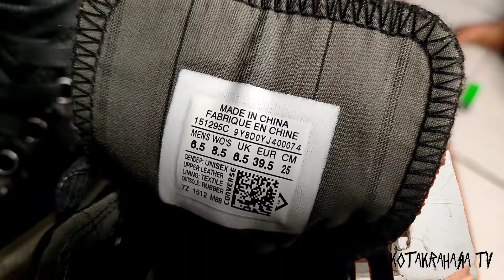CONVERSE BUATAN CHINA ITU KW ?????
converse 70s
converse original
converse one star
converse 70s high
converse all star
converse putih
converse off white
converse store
converse asli
converse all star ori
converse asli buatan mana
converse all star original
converse abu abu
converse army
converse all star pro bb
a converse statement
a converse of this statement if p then q is
a converse statement is formed by exchanging the hypothesis and conclusion of the conditional
a converse result on convergence time for opportunistic wireless scheduling
a converse shoe
a converse store
a converse example
a converse sneakers
converse batman
converse black
converse biru
converse basket
converse basic
converse boots
converse baju
converse bosey
b. converse statement
converse b
b grade converse
converse b23
converse b hermanos
converse bank
converse b ware
converse bball
converse chuck taylor
converse cdg
converse courtlandt
converse chuck 70
converse chuck taylor 70s
converse chinatown
converse courtlandt ox
converse x cdg
converse c logo
converse c to f
converse c70
converse c d g
converse x nike
converse ctas
converse dior
converse di kokas
converse doraemon
converse di kokas lantai berapa
converse di jakarta
converse dior harga
converse doraemon original
converse d wade
converse id
converse d wade shoes
converse l lopez
converse di sport station
paul d converse
initial d converse
converse all d
converse erx 260
converse el distrito
converse essential
converse essentials
converse el distrito ox
converse egret
converse erx 260 mid
converse england flag
e converse significato
e converse store
converse ebay
converse e260
converse e commerce
converse e-walk balikpapan balikpapan city east kalimantan
converse e walk
converse e-walk balikpapan kota balikpapan kalimantan timur
converse full black
converse fear of god
converse fog
converse flower
converse final club
converse foto
converse full black low
converse flat shoes
converse f to c
converse f
converse f.o.g
converse f r
convert f degree to c degree
conversely f
p.f converse
f m nails converse tx
converse grand indonesia
converse gandaria city
converse golf le fleur
converse grand indonesia kota jakarta pusat daerah khusus ibukota jakarta
converse gi
converse gore tex
converse gancit
converse green
converse g dragon
converse g dragon release date
converse g shock
converse bening
c d g converse
g eazy cdg converse
converse g4
converse g star
converse high
converse hitam
converse harga
converse hitam putih
converse hijau
converse hi
converse high black
converse high white
h converse platform
converse h
converse h&m
converse h and r block
h&m converse shoes
john h. converse
h&m white converse
black converse h
converse.id
converse indonesia
converse ijo
converse india
converse image
converse ig
converse indonesia lazada
i conversed with the spiritual sun
i conversed with you in a dream sappho
i converse i can't do this alone
i converse i can't do this alone remember me when i'm gone
i converse app
i converse with you
i conversed meaning
converse jack purcell
converse john varvatos
converse jakarta
converse jw anderson
converse jv
converse jack purcell putih
converse joker
j converse bright
converse j w anderson
converse j w anderson run star hike
converse j
converse j vtg 50 hi
converse j lopez
converse jvtg
converse j vtg 50
converse kokas
converse kuning
converse korea
converse kurt cobain
converse kelapa gading
converse kulit
converse keluaran terbaru
converse kulit original
converse pink
converse k citymarket
converse k kenkä
converse uk cobain
converse x chuck taylor
converse kmart
converse k305
converse lopez
converse love
converse lazada
converse logo
converse low
converse limited edition
converse love fearlessly
converse langka
l converse one star
l converse meaning
converse l lopez harga
converse l lopez price
converse l lopez white
sepatu converse l lopez
converse l lopez price philippines
converse merah
converse mountain club
converse made in vietnam
converse mall kelapa gading
converse made in india
converse made in china
converse made in china asli
converse maroon
converse m to ft
converse m7652
converse m c
conversion m to cm
converse m9166
converse m9622
converse m65 hi
h&m converse
converse nba
converse navy
converse neighborhood
converse new
converse nba black
converse nike
converse nbhd
converse navy blue
converse n
converse n hollywood
converse and nike
n.hoolywood converse addict
converse n sport
converse KW
KAWE